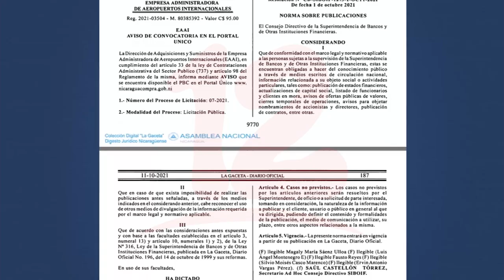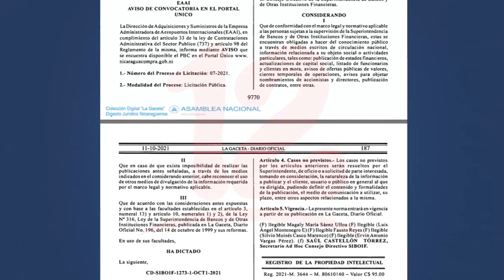Superintendencia autoriza a entidades financieras publicar su información en sitios web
Noticias12Nicaragua Superintendencia autoriza a entidades financieras publicar su información en sitios web